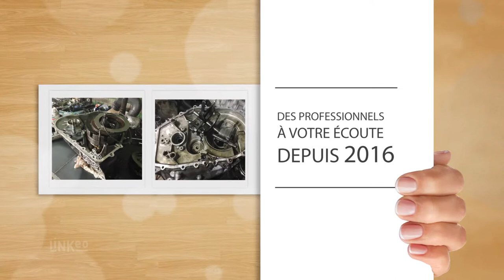JD TRANSMISSION : Réparation de boîte de vitesse à BAYON SUR GIRONDE 33